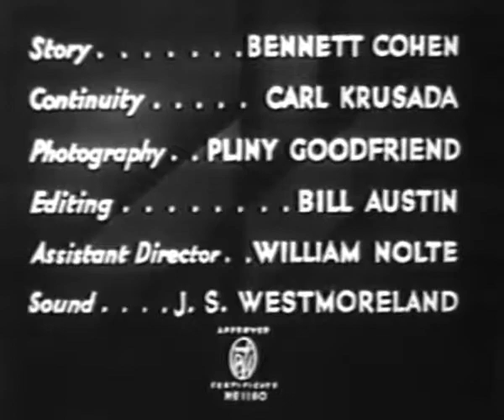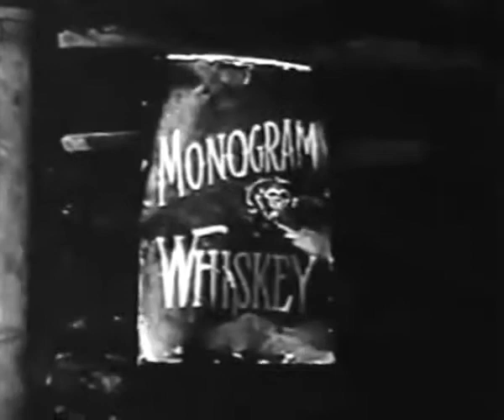Rio Rattler 1935 TOM TYLER